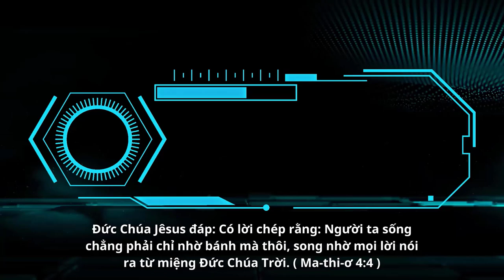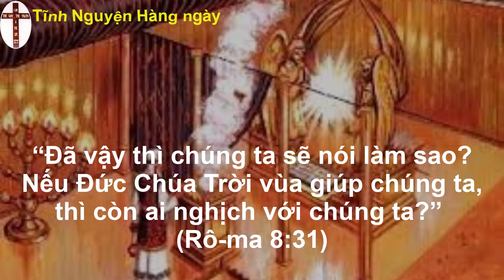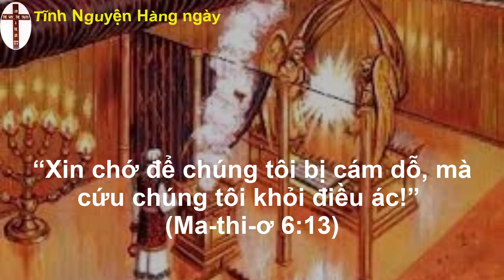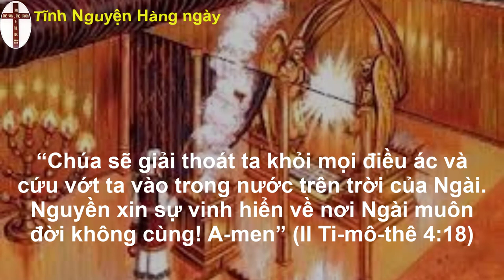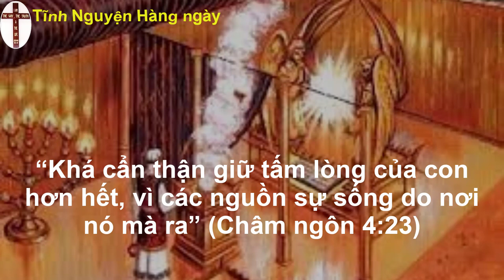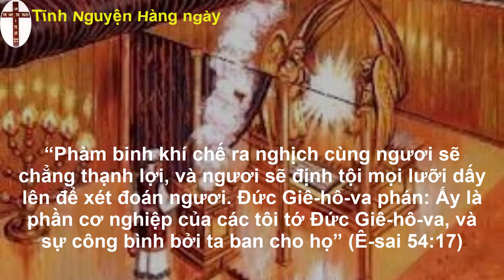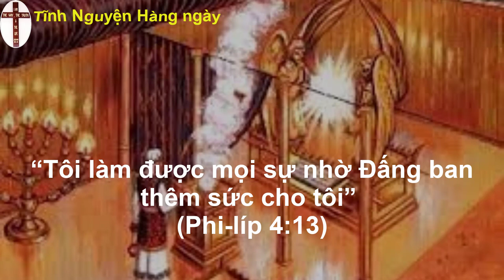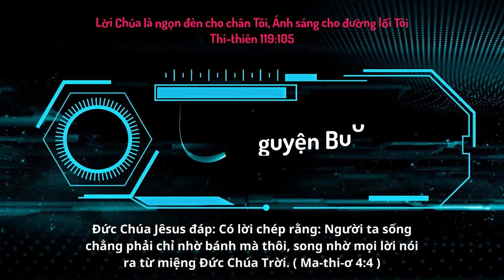Oneway Radio | Tĩnh Nguyện Hằng Ngày 04/01/2023